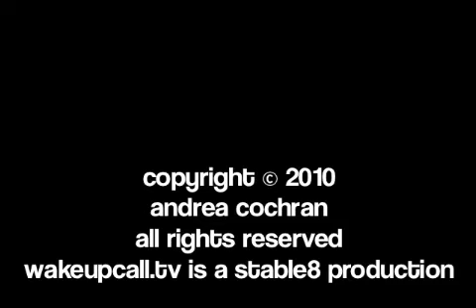11032010©SanDiegowakeupcall.mp4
iPhone, iPad and iPod Touch users:  Get wakeupcall.tv today!